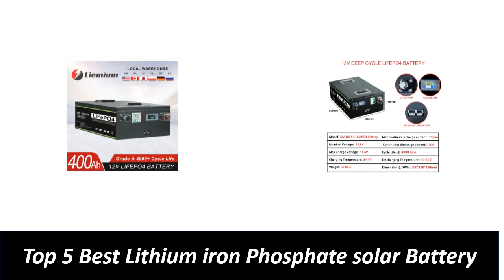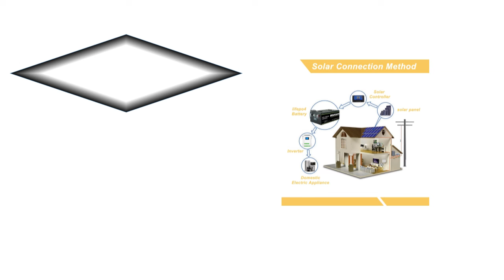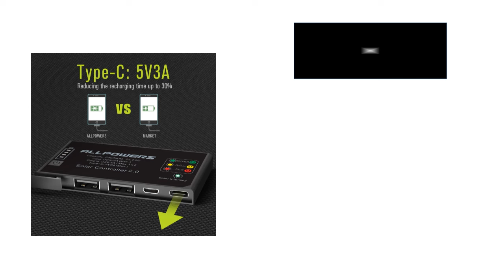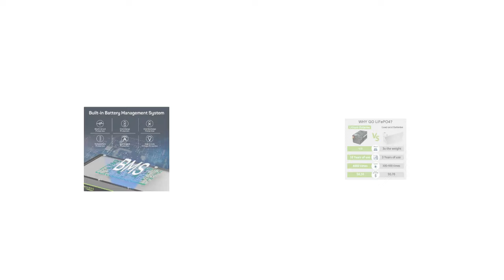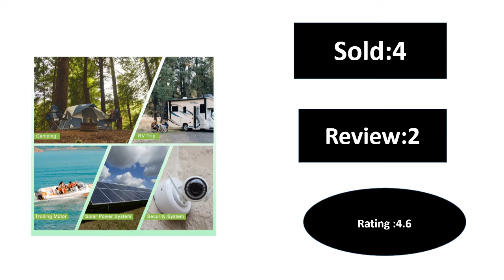Top 5 Best Lithium Iron Phosphate Solar Battery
Md.Sekandar Ali

Lithium iron phosphate solar battery  use

Lithium iron phosphate solar battery review

Lithium iron phosphate solar battery